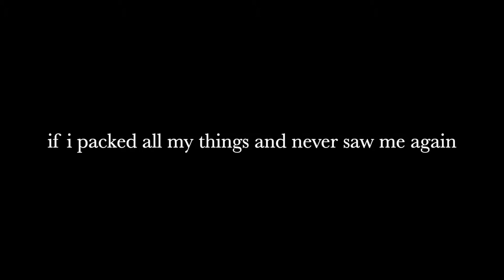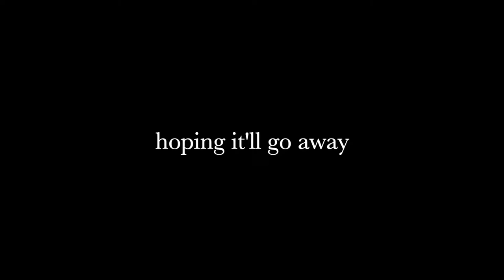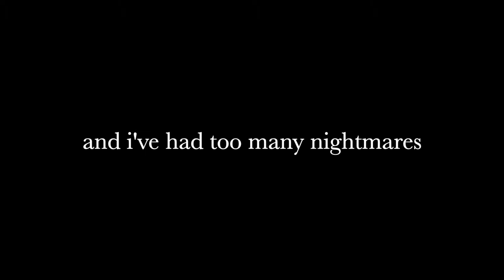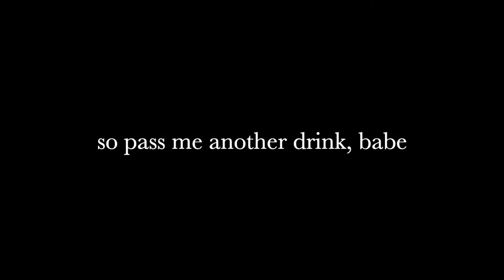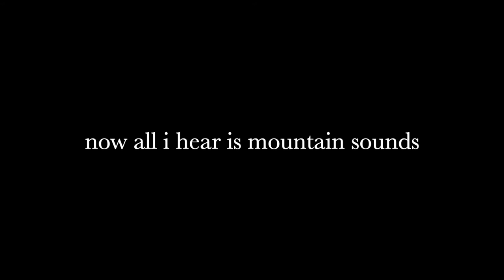Mountain Sounds by John Vincent III (Lyrics)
John Vincent III: IG @johnvincent3